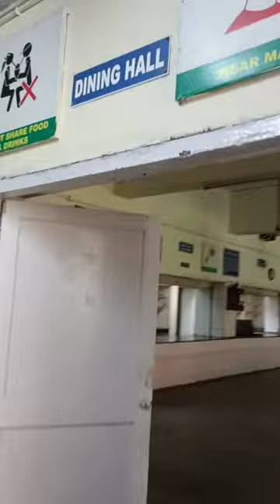D.C.R.U.S.T ,Murthal || Boy's Hostel || Inside and Outside || Full vlog | Engineering Admission Help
Greetings everyone,
I am Nouman Khan , This is my youtube channel. You can find engineering admission or counseling related videos to my channel @EngineeringAdmissionHelp

Join my Telegram Channel for any kind of help or advice related to Admission in any Engineering University or College.